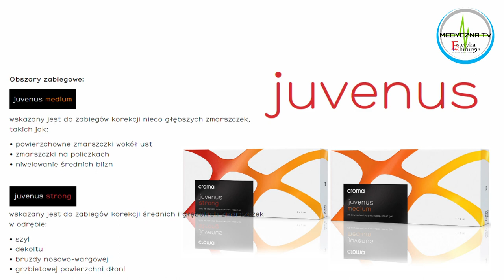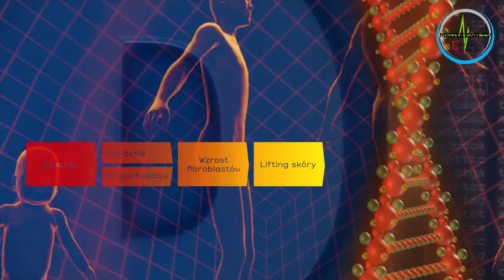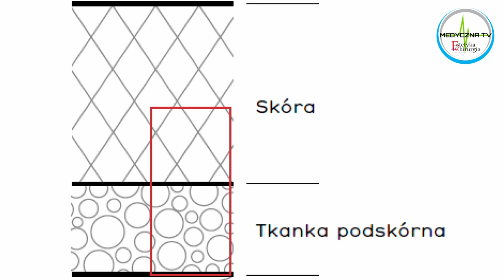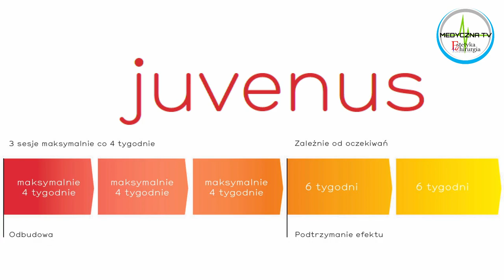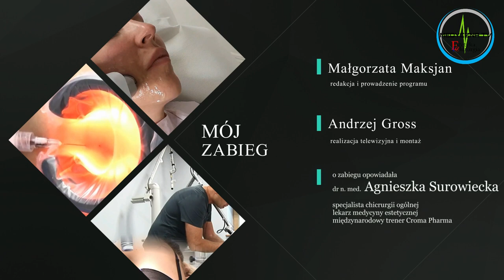Mój zabieg - odc. 24 - Juvenus - nowy biostymulator tkankowy (prezentacja i omówienie zabiegu)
Juvenus, to najnowszy na rynku medycyny estetycznej biostymulator tkankowy, którego światowa premiera miała miejsce w październiku 2021 roku. Kolejny, po serii Nucleofill, biostymulator od Croma Pharma, to żel na bazie polimeryzowanych polinukleotydów.

W naszym programie z dr n. med. Agnieszką Surowiecką prezentujemy zabiegi na twarz, dekolt i dłonie. Tym razem zabieg wykonujemy u kobiety i mężczyzny, pamiętać bowiem należy, że prowadzące do efektu odmłodzenia skóry nawilżenie, wzrost fibroblastów i antyoksydacja, to zabieg także dla panów (którzy są coraz częstszymi bywalcami gabinetów medycyny estetycznej).